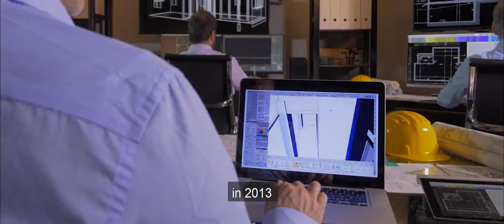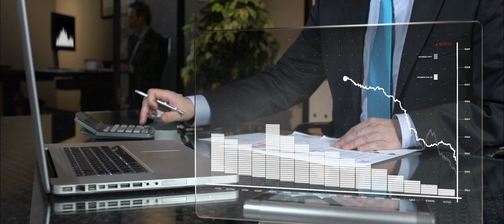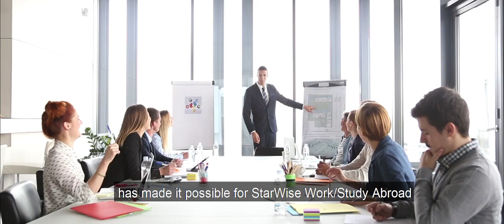STARWISE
Shot a Company commercial for Startwise group of company